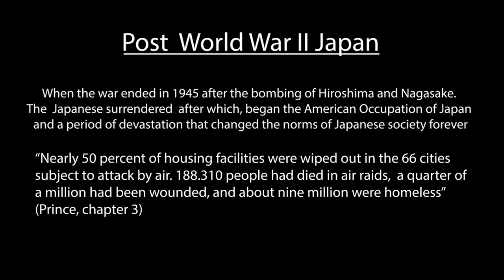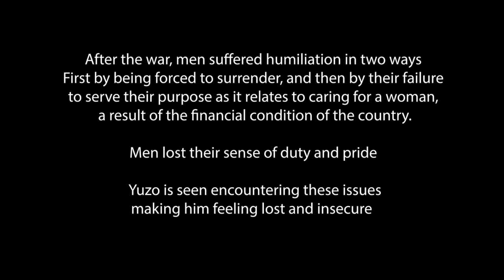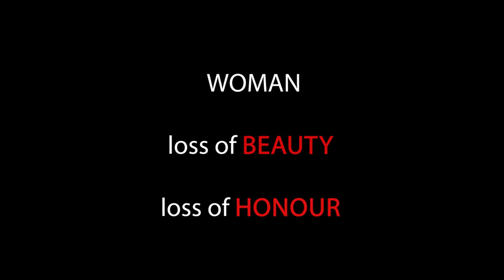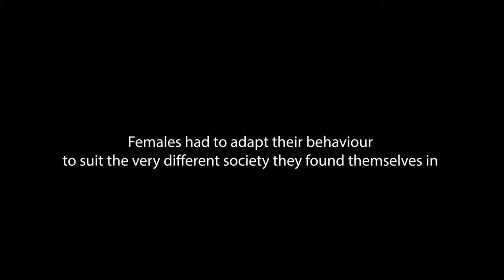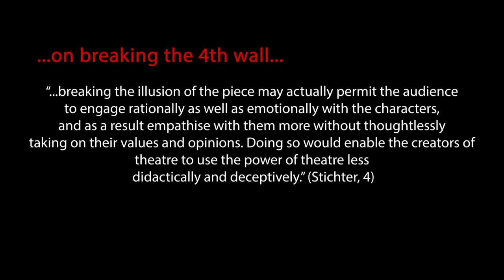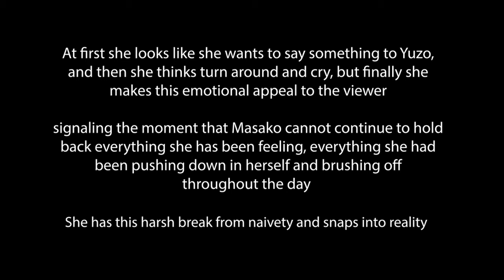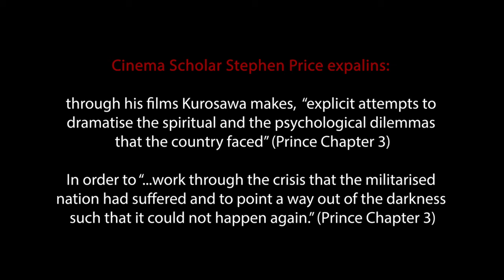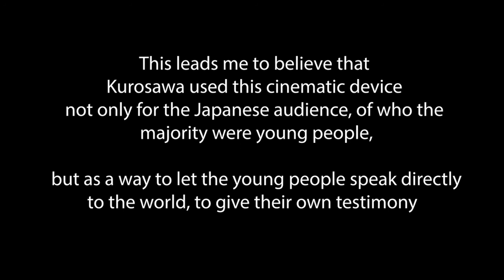Masculinity and Femininity in Post-War Japan as seen in Akira Kurosawa's One Wonderful Sunday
This video essay will focus on One Wonderful Sunday, the 1947 film by Japanese filmmaker Akira Kurosawa. Although this film never garnered very much attention, it shows an honest look at post-war Tokyo, which was rare and illegal due to American imposed censorship. At the start, you feel the film will be a romantic comedy about a young couple, but it ends very differently. One Wonderful Sunday provides a snapshot in time through this singular day in the lives of a young couple. Kurosawa’s skillful use of cinematic devices and his deep understanding of the real and psychological troubles plaguing the Japanese came through in subtle depiction of the changing ideas of masculinity and femininity in 1947 Japan.  An analysis of their characters sheds light onto the economic and psychological effects the war had on men and women.